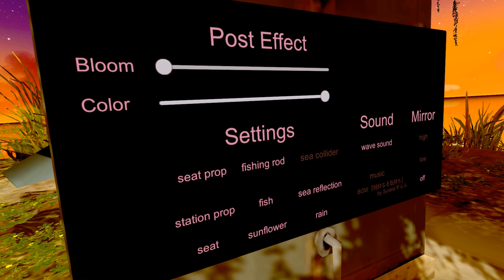Twitterで紹介するワールドシリーズ第138回目！終末駅 夕 - post apocalyptic station sunset -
今日は終末駅 夕 - post apocalyptic station sunset -というワールドです
こういった光景も非常に好きですね
私のチャンネル

タグ